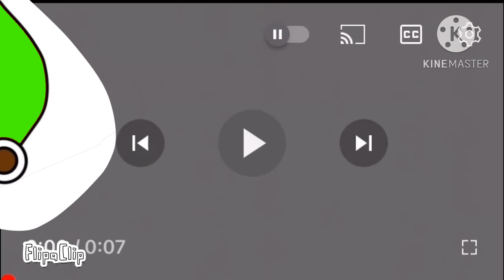D | Hungarian Alphabet Lore